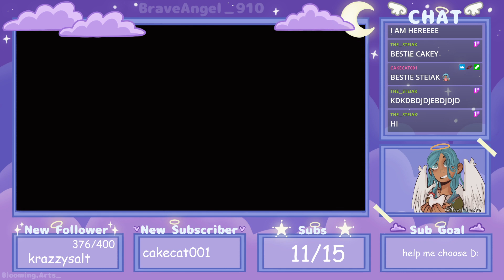Swagness Stardew Farm!!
Streamed on November 2nd, 2021.

Thumbnail by @zjaydennz on Instagram (@zzjaydenzz on Twitter)!